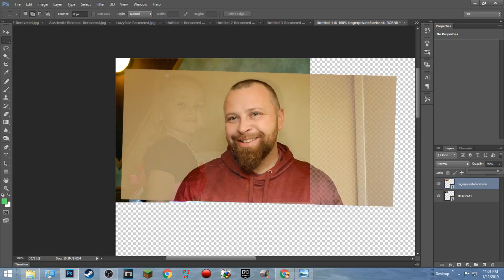How Hard Did Age Hit You?? Challenge